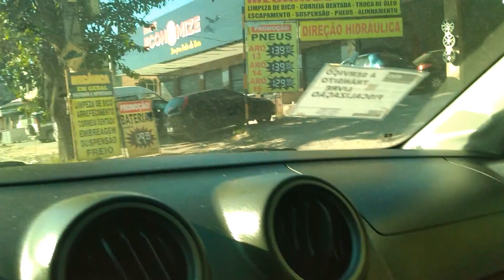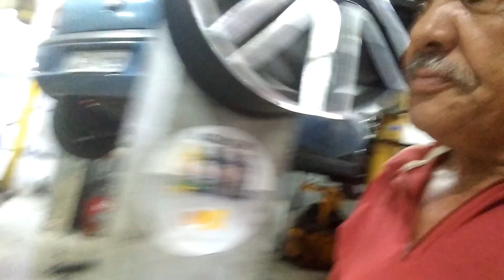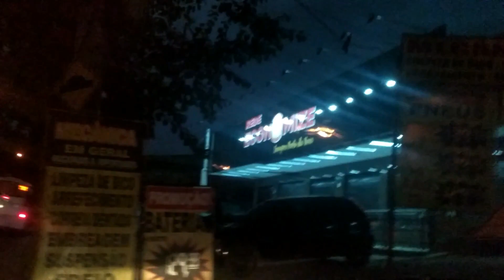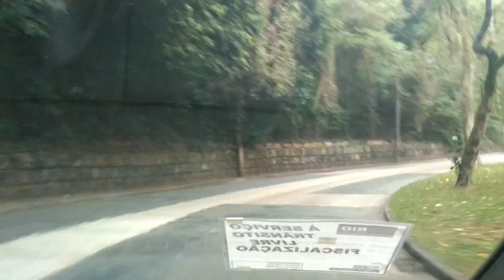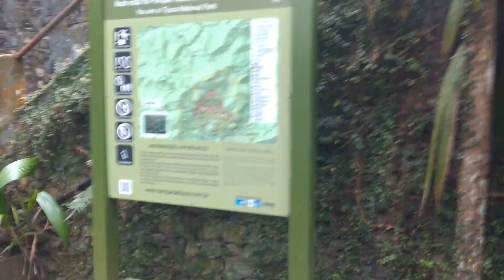PASSEIO NO ALTO DA BOA VISTA E TESTANDO CARRO